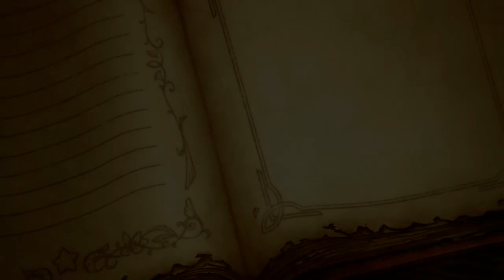【序盤最強になれる】第2話 スーパーカービィハンターズ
本日もスーパーカービィハンターズをやっていきたいと思います
合言葉でアイテムを必ずゲットして序盤最強を目指しましょう